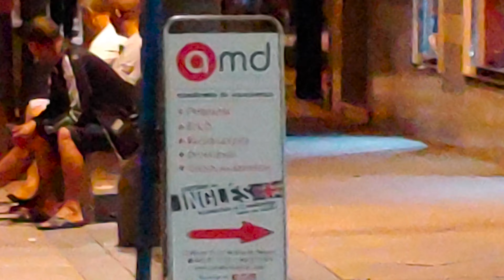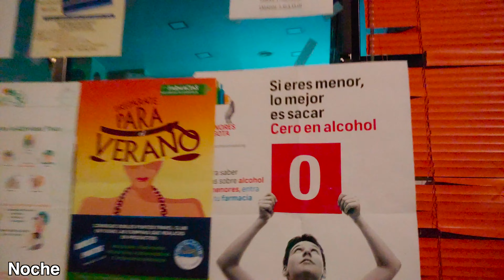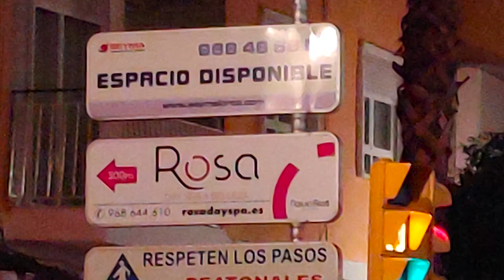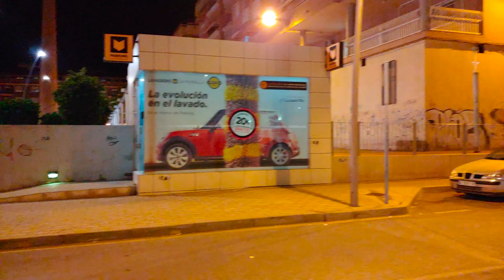Así Graba en 4K HDR el nuevo LG G7 ThinQ!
Hoy os traigo la prueba de video en 4k HDR 10 del nuevo LG G7 ThinQ. Veamos que tal estabiliza, enfoca e interpreta los colores el nuevo smartphone de LG.